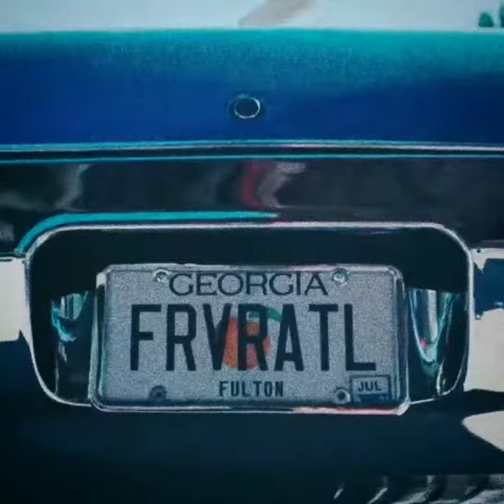Alt Lofi and Chill Vibez